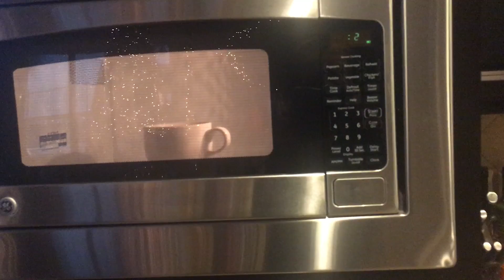halocaust surviver ~vlogmas day 1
In today’s video it was the first day of vlogmas and I cleaned and listened to a halocaust survivor. Are you excited for Christmas, because I am. I hope you guys enjoy the video and if you do please give it a big thumbs ups and subscribe down below and also hit the bell so you know when I post. Byeee!

Thumbsnails- Picmonkey
Film- iPhone 6s+ (saving up for canon g7x mark 2)